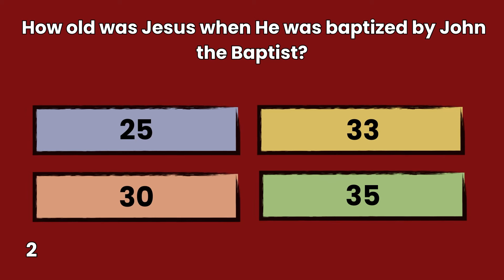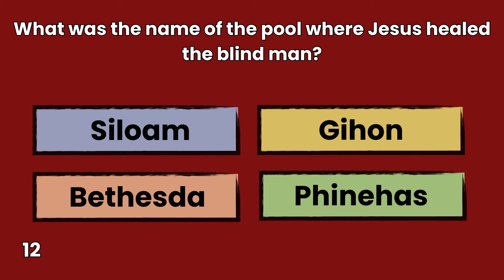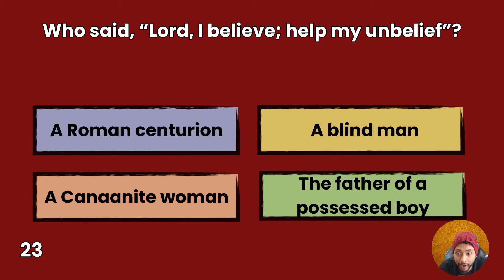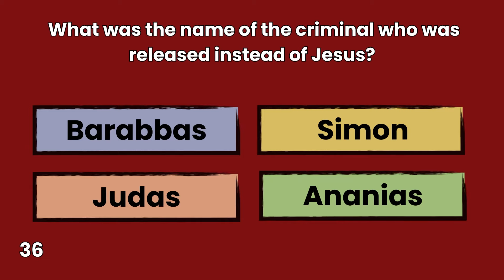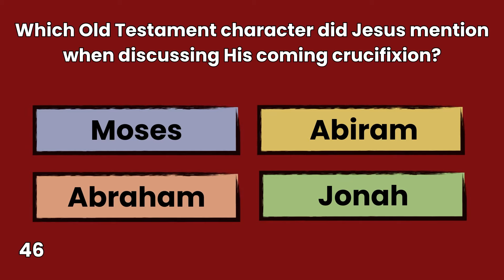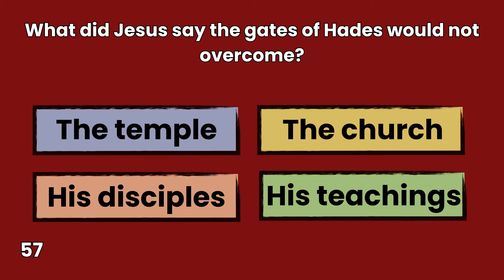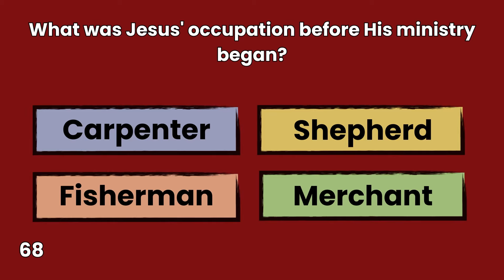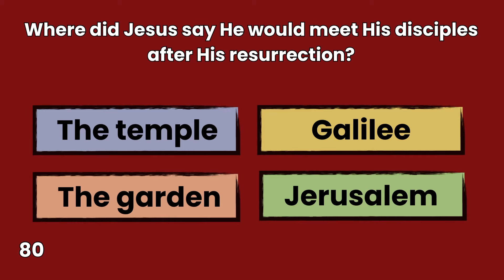Tough Bible Quiz About The Life Of Jesus | Is Your IQ High Enough?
Bible quiz about Jesus. How many questions can you answer? Amen.